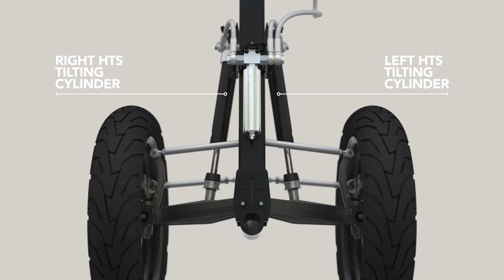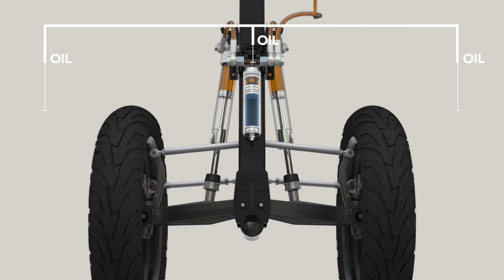HTS - Hydraulic Tilting System | Pure Safety. Pure Fun. Pure Innovation.